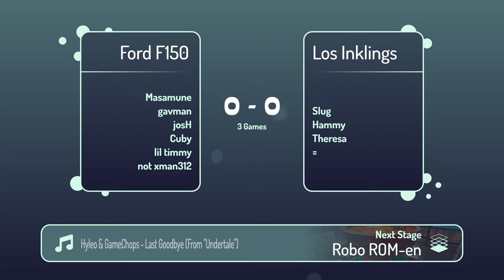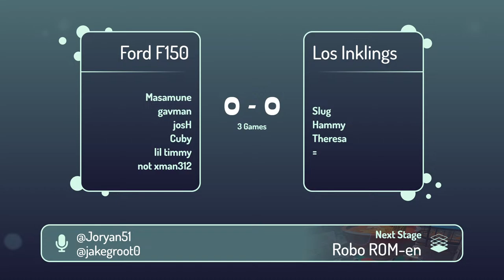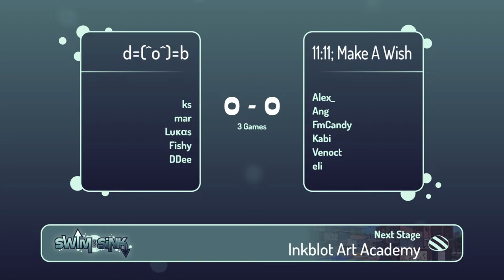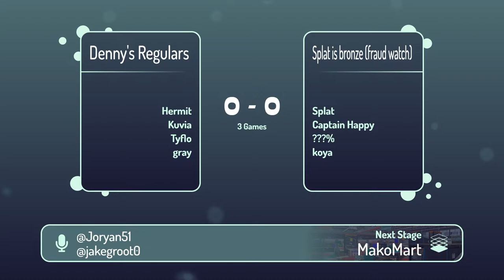Swim or Sink 144 | Splatoon 3 Weekly Tournament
Swim or Sink is a weekly tournament series for Splatoon 3 hosted by IPL.  This is our 144th edition of the tournament, and was streamed live on 4/10/2024

Time Stamps ►
0:07:09 The cranberries vs Jelly Squids
0:35:25 Ford F150 vs Los Inklings
0:54:47 RRRemix vs High Point
1:35:35 Yippee! vs Make a wish
1:58:36 Denny's Regulars vs Splat is bronze (fraud watch)
2:31:20 [Semi Finals] Jelly + straight = flopped vs Yippee!
3:15:44 [Grand Finals] Denny's Regulars vs Jelly + straight = flopped